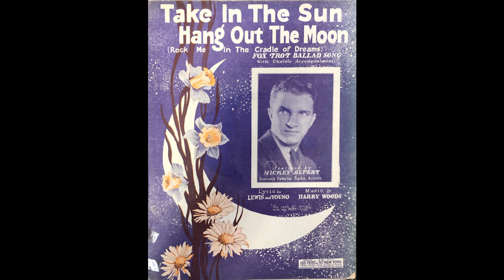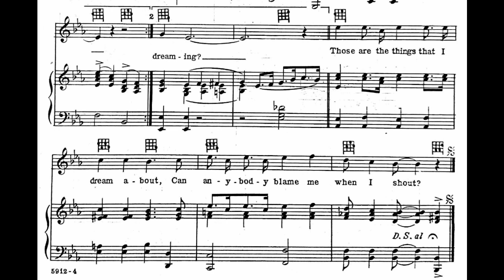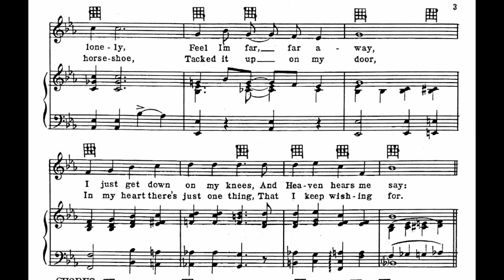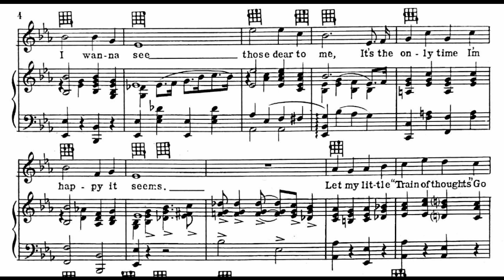Take In The Sun, Hang Out The Moon (1926)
(Rock Me in a Cradle of Dreams)
A fox trot ballad song from 1926
words by Sam Lewis and Joe Young

Lyrics

1. Never wanted a favor
Never asked for a loan
Got my little bag of troubles
But they’re all my own
Anytime I get lonely
Feel I’m far, far away
I just get down on my knees
And Heaven hears me say

Chorus
Take in the sun
Hang out the moon
And rock me in a cradle of dreams
I wanna see those dear to me
It’s the only time I’m happy it seems
Let my little “Train of thoughts”
Go travlin’ back once more
To a place I’m always longing for
Oh, won’t you take in the sun

2. Why should anyone grumble?
What will grumbling bring?
Spreading little hard luck stories
Won’t get you a thing
I just found me a horseshoe
Tacked it up on my door
In my heart there’s just one thing
That I keep wishing for

Patter
Saw a bob-o-link flying ’round the hills
Asked the bob-o-link, “How’s the whippoorwills?”
Ho! ho! ho! ain’t that dreaming?
Saw a little frog swimmin’ in a pond
Asked the little frog, “How you getting on?”
Those are the things that I dream about
Can anybody blame me when I shout?
Take in the sun, hang out the moon